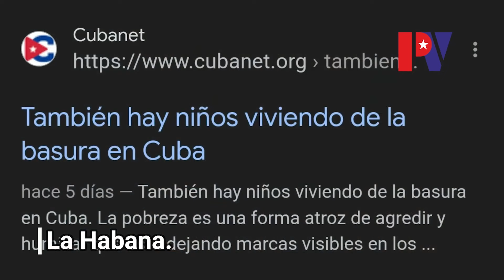Fragmento del informe "La contaminación ambiental en Cuba" de palenquevision.com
Descubre la verdad que el régimen cubano no quiere que veas.
Mira las historias reales de Cuba en PalenqueVisión
Este es un fragmento del informe "La contaminación ambiental en Cuba" que puedes ver en palenquevision.com
Síguenos para estar informado desde dentro de la isla.